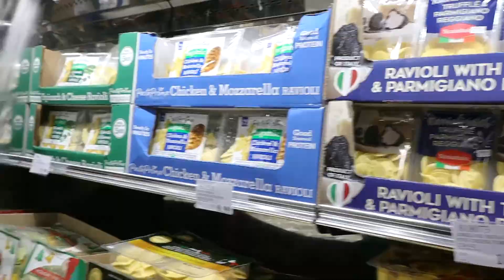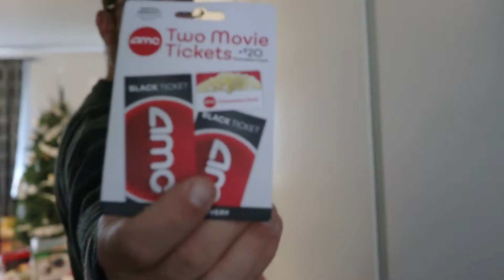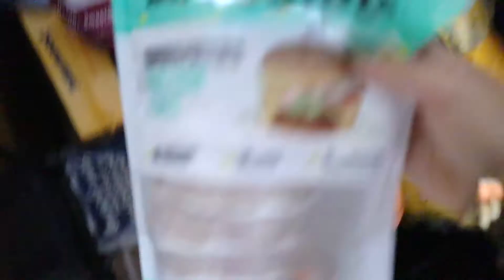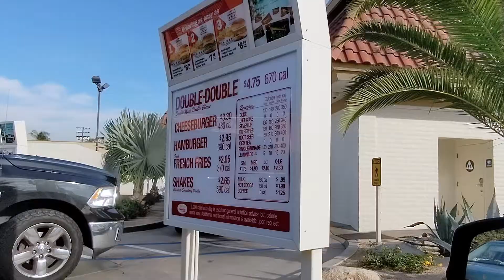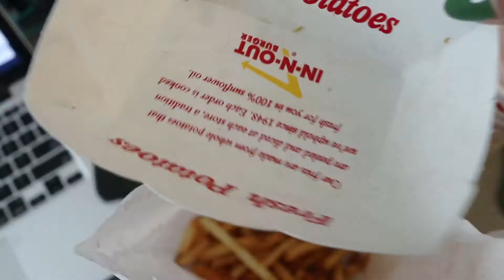SHOP WITH US AT COSTCO & A $450 HAUL + BOOHOO UNBOXING + FOLLOWERS CONTROL MY DAY | Vlogmas Day 18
It’s followers control my day! We are headed to Costco for a long overdue restock on staples and to track down some Christmas gifts. Then check out my In N Out order and a small Boohoo unboxing.

STARBUCKS - Caramel Creme Brulee Latte
IN N OUT - Grilled cheese w/ whole grilled onion, extra-toasted bun & ketchup instead of spread + well-done fries
PHO LANTERN - Pho Ga (chicken pho) w/ egg noodles

Merry Christmas to You by Loving Caliber